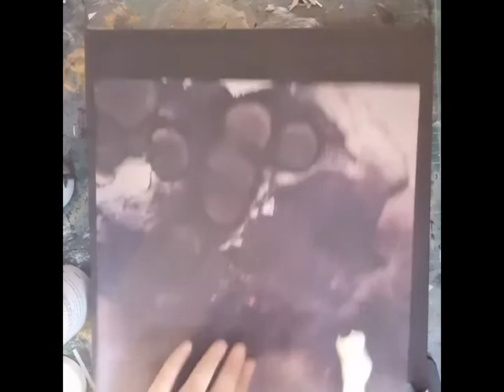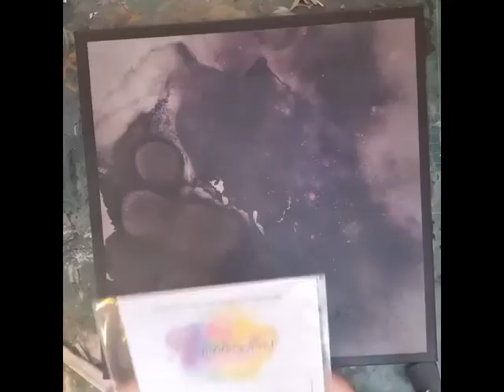The Poisoned Apple Exhibit -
We have a wonderful digital prize package up for grabs, courtesy of Gecko Galz You'll receive: Face To Face Jewel It Collage Set, Steam Punk Collage Set, Picture Perfect ATC Set, Clockwork Christmas ATC Set, and Spellbound Digital Stamp Set (which has 25 images!).
One lucky winner will be picked randomly from all comments left from all of the artist's participating! Good luck and enjoy the hop!

links to our videos:

A

1

2

3

4

5

6

7

8

9

10

11

12

13